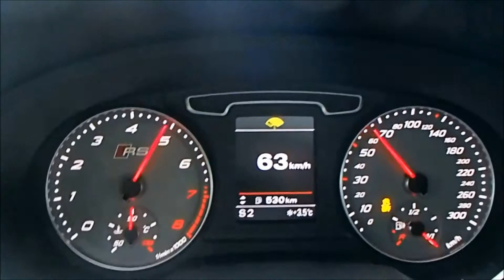2014 Audi RSQ3 310hp launch control - pure sound!!!! ( outside and the inside)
Audi RS Q3 launch control from outside and inside! Pure wonderful Audi five cylinder engine sound! Many thanks to Audi Stockholm Danderyd. Home of quattro!